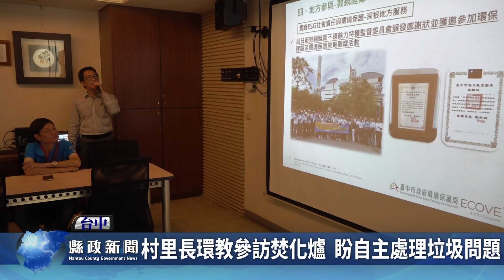村里長環境教育參訪焚化爐 盼自主處理垃圾問題｜南投縣政新聞 2024.07.18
南投縣政府環境教育參訪活動，安排前往台中市烏日區BOT垃圾資源回收廠觀摩，縣長許淑華全程陪同參訪，期望透過實地的參觀了解，讓更多人認識現代化的垃圾焚化處理方式，進而獲得鄉親的支持，也讓縣內能有自主處理垃圾的能力。